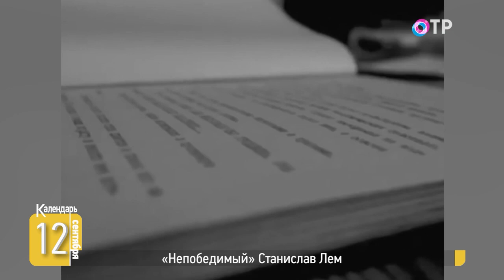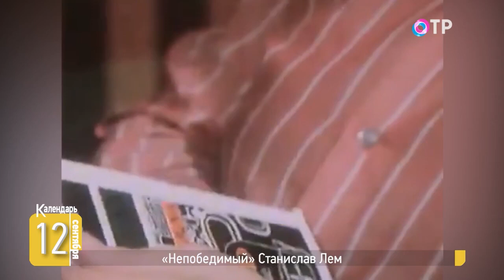Станислав Лем | «Непобедимый»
🗓️ Его считают одним из самых известных писателей-фантастов и одним из трёх самых точных футурологов, наряду с Кларком и Брэдбери. 12 сентября 1921 года родился писатель Станислав Лем. Он предсказал появление электронных книг, планшетов, смартфонов и не только.

🗓️ Как польский студент-медик Лем стал всемирно известным писателем-провидцем, и какие тайны будущего открыл на страницах своих произведений?